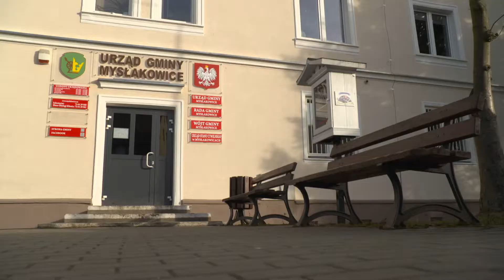Budowa szkoły w Mysłakowicach z blisko 10 mln dofinansowaniem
Gmina Mysłakowice otrzymała w ramach rządowego programu „Polski Ład” prawie 10 mln zł dofinansowania. Pieniądze zostaną przeznaczone na realizację II etapu budowy nowej siedziby dla Szkoły Podstawowej w Myłakowicach.